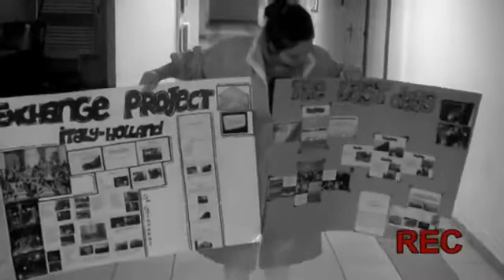concorso ISIS ARCHIMEDE inizia a girare non te ne anadre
Anno Scolastico 2012/2013 video realizzato da: Marzocchi, Nanni, Corradi (liceo linguistico)